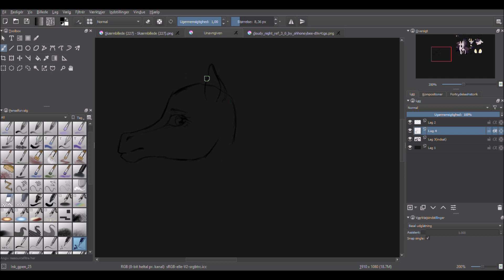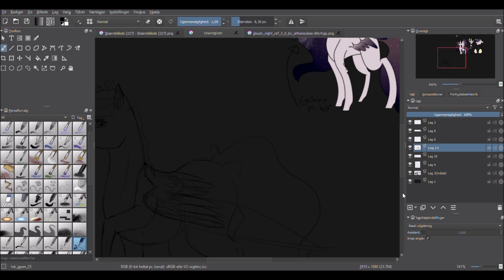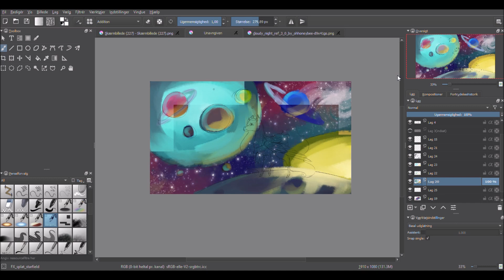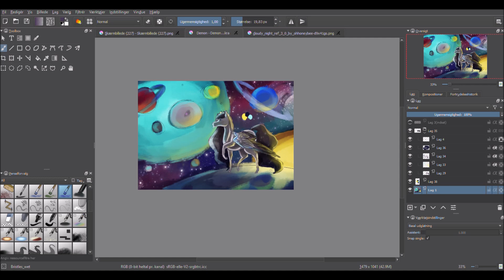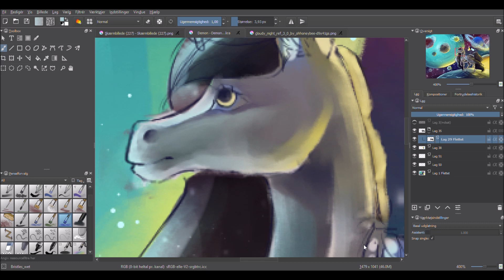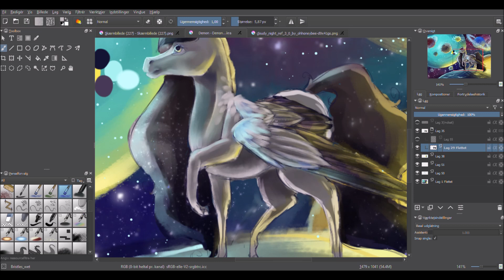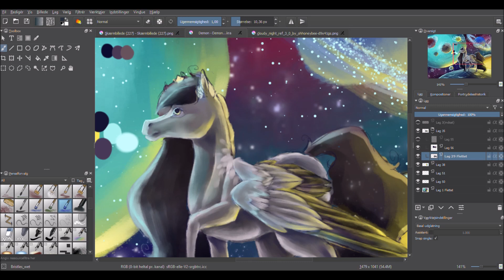"My galaxy" contest entry [Demon pone] [] MLP speedpaint []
I decided to enter my good friend's contest. love her art ^^

Art trades and collabs  - currently closed
Requests - closed
Commissions - open -ish

Music artist[s]:
Ento